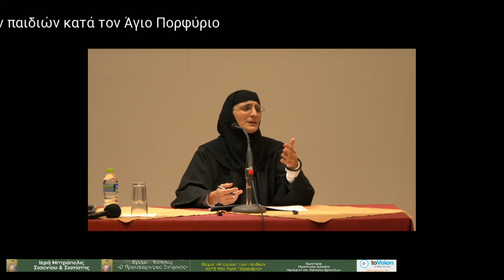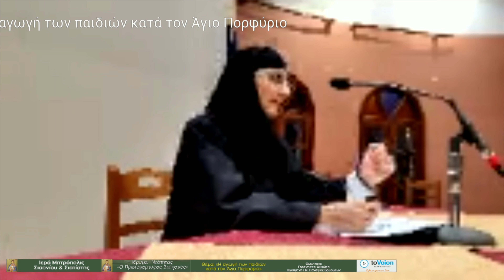Ιερά Μητρόπολις Σισανίου & Σιατίστης Σχολή Γονέων 9:10:2023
Στα πλαίσιο της σχολής γονέων, Ιεράς Μητροπόλεως Σισανίου & Σιατίστης, πραγματοποιήθηκε σήμερα Δευτέρα 9 Οκτωβριου στην Αίθουσα "Αλεξάνδρα Παπαγεωργίου" ομιλία από την Γερόντισσα Φιλοθέη (Ηγουμένη της Ιεράς Μονής Παναγίας Βρυούλων) με θέμα: "Η Αγωγή των Παιδιών κατά τον Άγιο Πορφύριο" Την γερόντισσα υποδέχθηκε και παρουσίασε ο π. Γεώργιος Ράνιος και την ευθύνη της όλης οργάνωσης είχε ο π. Προκόπιος Διδίλης.